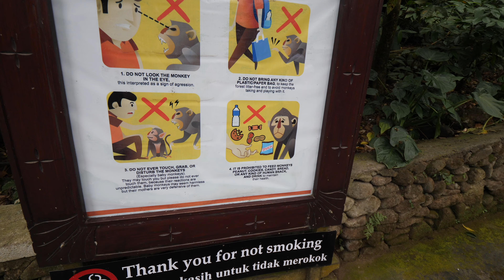Peed On By a Monkey - Craziest Experience at the Sacred Monkey Forest Sanctuary in Ubud, Bali!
You never know what to expect at a Monkey Forest in Bali!

The Monkey Forest is filled with monkeys from small to big and they are very mischievous. They like to play, jump, and even love grabbing phones from daily visitors. Daniel got a little more than he bargained for when a monkey jumped on his head, enjoyed a snack, and then went for a number one!

After our time at the monkey forest, we headed to Laka Leki. A short distance from the forest, this traditional Balinese restaurant serves up some of the tastiest dishes in Bali.
Did you enjoy this vlog?

🌟 Help us grow this channel!!